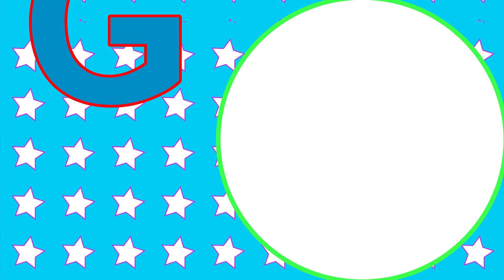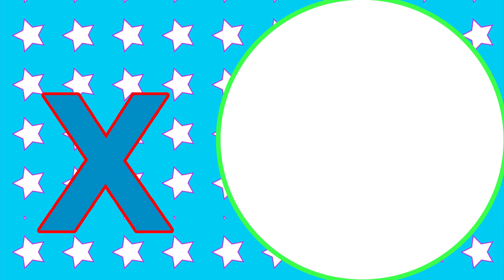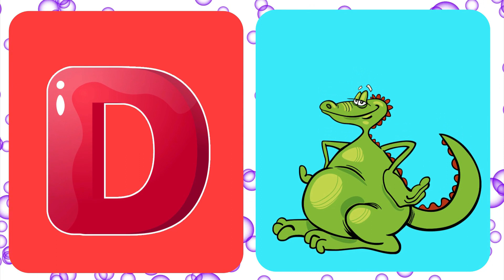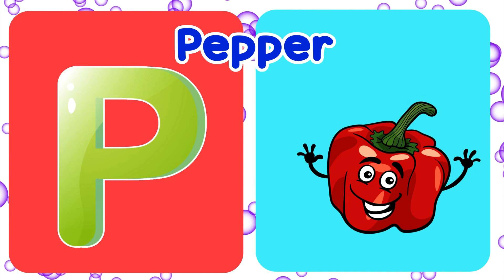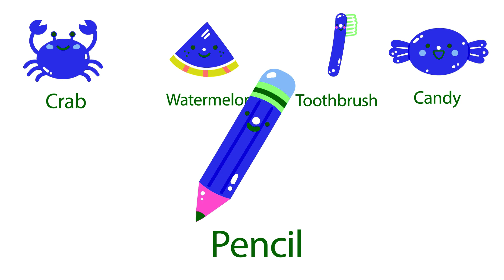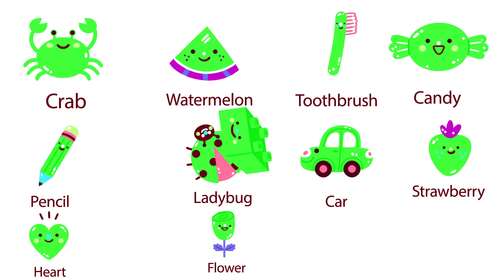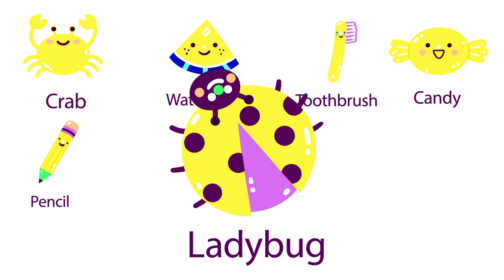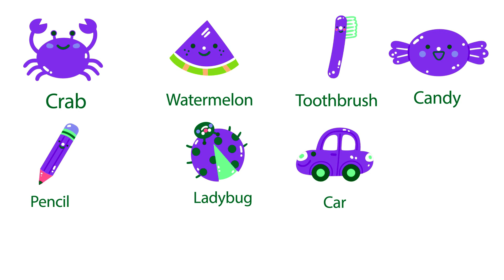ABC Phonics Song | Alphabet Song | Fun Learning Videos For 4 Year Olds | A to Z